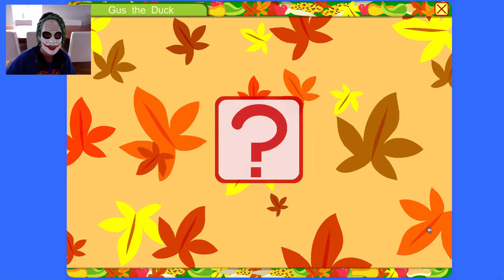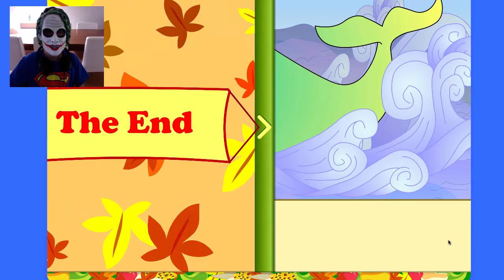IT'S GETTING WEIRD | Starfall #19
Have YOU seen this whale? It's missing! It's been far away to play waves with the orange bird! HALP!